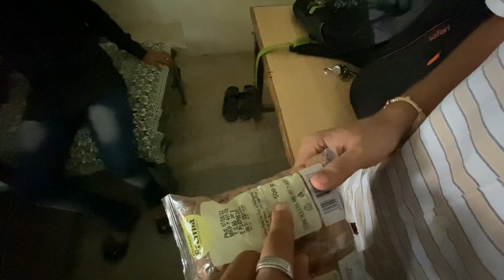Pramukh Swami Medical College aur Oneplus ka Calculator | Bhaikaka University | Karamsad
Hey Viewers, hope you are doing absolutely Great.
Goodbye.